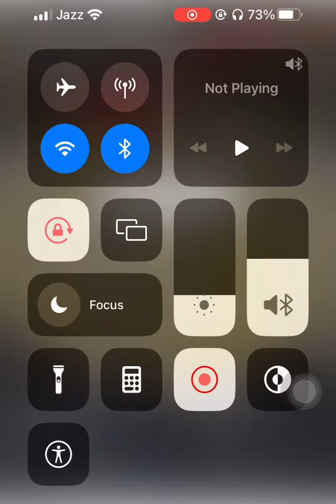White sauce paste recipe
Ingredients:
Oil: 3-4 tablespoons
Chicken strip: 3/4 cup
Ginger garlic paste: 1 teaspoon
Salt: to taste
Black paper: 1/2 teaspoon
Red chilli flakes: 1/2 teaspoon
Mix herb: 1/2 teaspoon
Butter: 2 tablespoons
Maida: 1 1/2 tablespoons
Capsicum: 1/2 cup
Mashrom: 3-4 tablespoons
Olive':1 tablespoons
Milk : 2 cup
Pasta water: 1/2 cup
Organo: 1/2 teaspoon
Black paper: 3/4 teaspoon
Pasta: 1/2 pack boiled
Cream: 1/2 packet
Mozzarella cheese: 1/2 cup
Enjoy♥️